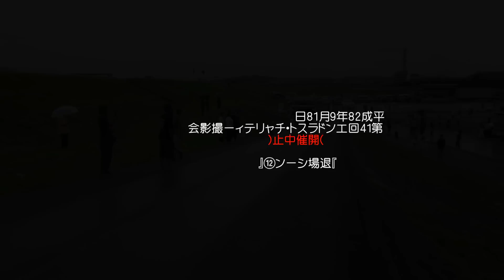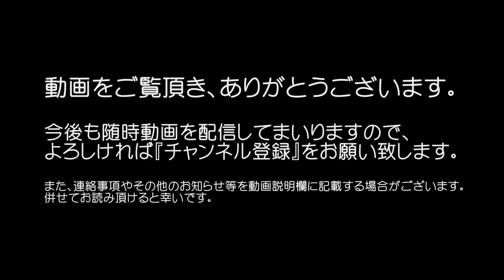2016年 第14回エンドラスト・デコトラチャリティー「退場シーン12」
平成28年9月18日(日)、福岡県直方市(旧鞍手郡)遠賀川公園駐車場にて行なわれた第14回エンドラスト・チャリティー撮影会より。
当日の大雨による増水の懸念から、一級河川遠賀川の河川敷を管理している国土交通省大臣の指示により、当日のイベント利用が出来なくなりました。
その為急遽、予定していた第14回エンドラスト・チャリティー撮影会のイベント開催は中止となりました。